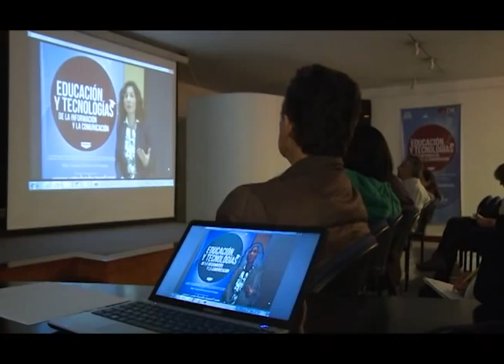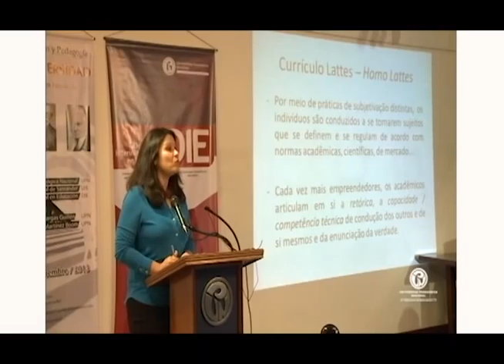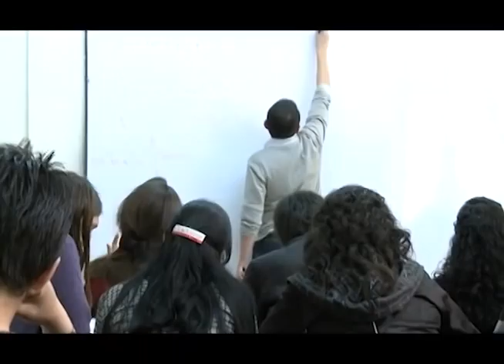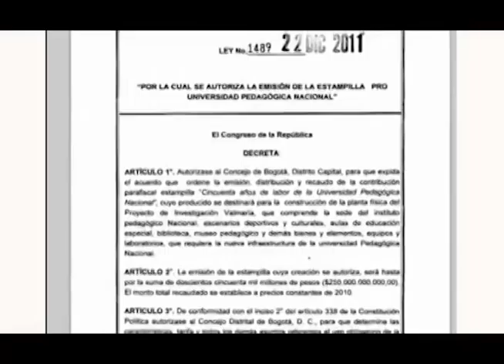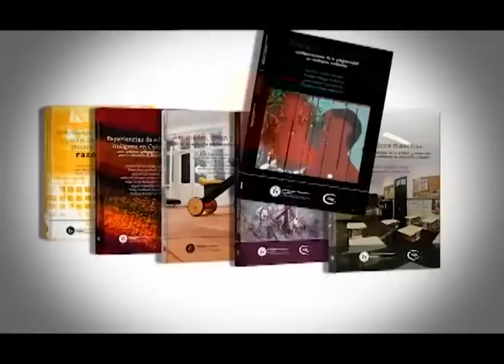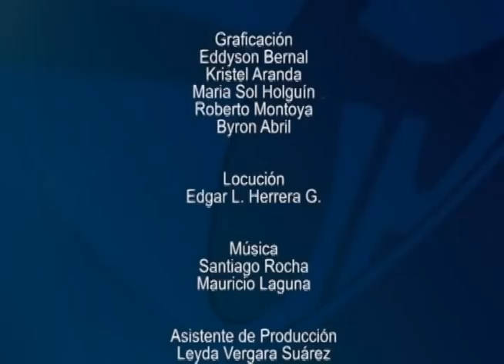Por una Universidad de-liberación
En este capítulo de Historias con Futuro el Rector Juan Carlos Orozco hace un balance del Plan rectoral "Por una Universidad de-liberación" de los últimos cuatro años.

cap 254